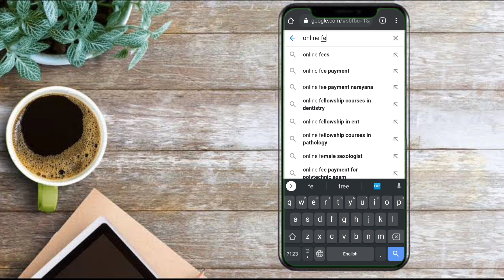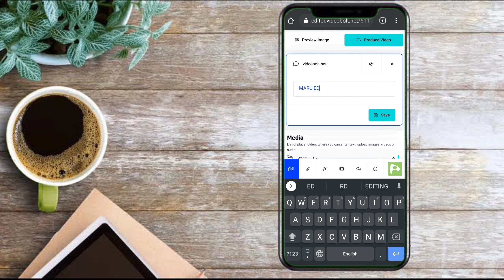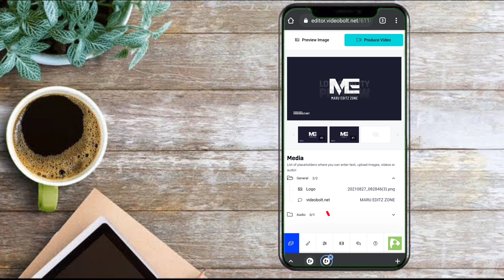How To Make Create Intro On Website 🤯😱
Descriptions :-👇🏻👇🏻

Durga Mata photo editing video 👇🏻👇🏻